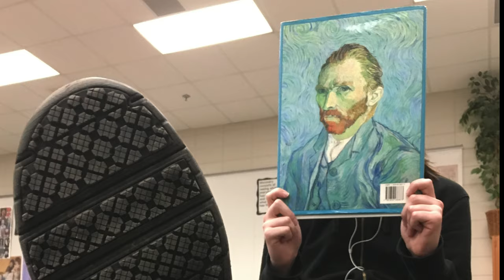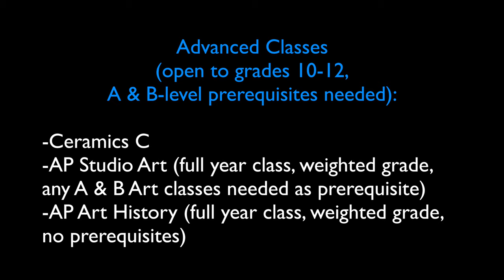WHS Art class options (2020)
Watch this video to learn more about which Art classes are offered at Woodbury High School and how an Art class can help make your life better.